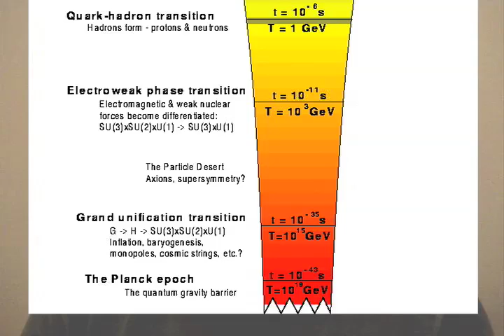Of Evolution, The Big Bang, And Star Trek (Part 1)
Transcript:

Of Evolution, The Big Bang, And Star Trek: Why Creationism Is Unnecessary

 The majority of the "refutation" of scientific argument that comes from religious fundamentalists is based on ignorance and the misrepresentation of the science they are attacking.

 Now, whether these people are genuinely ignorant, or they are intentionally misrepresenting the science in order to set up straw men to attack is irrelevant - the result is the same; the argument made against the science is based on a faulty premise which is then easy to refute, but not truly the position they claim to be arguing against.

 Let's take, for example, evolution. I once heard a comedian tell a "joke" that went like this: "If man evolved from apes, why do we still have apes?"

 Now, clearly, to any scientist, any student of science, and indeed anyone who understands even the fundamental workings of evolution and natural selection, this is funny, but only because it makes absolutely no sense whatsoever. In order for this "joke" to be funny in the sense it was intended, it requires the listener to actually believe that evolution refers to a magical event that causes species to spontaneously transform into a completely different species. It is indeed difficult to believe that there are people on this earth, especially in first world countries where education should be a universal right, that there are people who actually believe this. But believe it they do, or at least they want other people to believe it, so they will then buy the mystical alternative that these charlatans are selling.

 It's very strange for atheists and scientists - even religious scientists, to comprehend this level of ignorance, but it is very real, and very frightening. This is why we must work hard to ensure that proper science is being taught to all children. No child should be forced to BELIEVE anything they are taught - indeed, science should teach skepticism and independent thought - and I include religion in this, but I digress. No child should be forced to BELIEVE in evolution, but we should at least do them the favour of teaching them science so they can decide for themselves what they believe.

 Of course, evolution does not consist of creatures changing in a puff of smoke, we have observed evolution happening in our lifetimes within germ cultures, mayflies and other short lived forms of life - evolution, of course, moves within generations, not days, months, years, decades, or any other set measurement of time. Time is meaningless to evolution, evolution only cares about generations, because it is the steady processes of mutation and natural selection that govern how species change. We know that evolution can occur and favour certain mutations, and then these favourable mutations can lead species down separate evolutionary paths, causing schisms or "branches in the evolutionary tree" - this does not necessitate that ancestor life forms die out. We have species living on this earth today, such as certain strands of cyanobacteria, that have remained virtually unchanged for billions of years. But just because life has come a long way since single celled organisms, that doesn't mean we shouldn't still have them - when a new branch in the evolutionary tree springs up, it doesn't require that the branch it shot off from dies out. That does happen sometimes, but it is by no means necessary!

 As far as the Big Bang goes... the "argument" I hear quite consistently from religious people is "Well, if you are going to believe that the universe was just created out of nothing, why not believe it was created by God?" Apart from being a lousy argument FOR creationism, it is a poor argument AGAINST science - again; this is a misrepresentation of the science they are supposedly attacking.

 First and foremost; as Richard Dawkins observed, if there is a God, and he or she or it is a creator, it is then a life form. As we have noticed, complex life forms occur later on time, as a necessity. Life begins as single-celled organisms and THEN works it way up to democrats and republicans, not vice versa. Surely a creator deity would be the most complex life form possible -- able to shape, nay, create the world, the universe?

 Even if you want to completely ignore that aspect and use the "well, God exists outside of science" defense - and a flimsy one it is, I will concede that it is impossible to prove the nonexistance of God (although the I would stand by Occham's Razor and argue that the burden of proof lies on the side making a positive assertion - because, if we say the burden of proof lies on the side saying "I will not believe without proof", suddenly everything is backwards - imagine if court worked that way - I accuse you of, say, witchcraft, and instead of me having to PROVE you are a witch, you have to prove that you are NOT a witch, or you burn. We've seen this before, and it's not pretty, it's not justice, and it's not rational.

 I digress, again.

 "If we believe that the universe was created out of nothing..." well, that's not really what the Big Bang is about at all. We know that matter and energy - particles and waves - share more similarity on the quantum level than traditional physics had ever thought, and under extreme pressure and temperature, like a diamond produced from coal, under the right conditions, energy and matter can be in a state of flux - consider plasma and then think about even greater temperatures than are produced by the fusion reactions of stars - indeed, it is theorized that, when the universe as we know it was just born, electromagnetism, gravity, and the weak and strong nuclear forces were all fused in one unified force.

 So, O.K., big deal, you might say, so under extreme conditions, it may be possible for energy to be converted to matter, what does that prove? There was no ENERGY, right? Wrong. We don't know for sure where it came from, but there was energy in the universe before the big bang. Brane theory and the cyclic universe model hypothesize that perhaps we are living on a thin slice of existance - that our universe is but one of many extraordinarily thin membranes in a four (or more) dimensional multiverse, and the big bang was only the most recent of cataclysmic collisions of these membranes that triggered a "reset" of sorts.

 Now, we don't know for sure that this happened, it's merely conjecture, but it has a certain elegance and simplicity to it. For people who fail to grasp the idea, it may seem that it's just as likely that there was an intelligent force at work, but if all we really need to get this whole thing started is a little energy, why is a God even necessary? If all God did was light a match, can you really give him credit for life in all it's form and splendor?

 So there is, at least a bit better of a model of the Big Bang then merely saying "Well, it just happened". I am by no means an expert on the subject - I am not a theoretical physicist. If you would like to learn more about the origins of the universe, I highly recommend A Brief History of Time and The Universe in a Nutshell by Stephen Hawking. If you would like to learn more about evolutionary biology, I highly recommend that you read Charles Darwin's The Origin of Species, Richard Dawkins' The Blind Watchmaker, and Stephen Jay Gould's Wonderful Life. If you would like to know more about String Theory and Brane Theory, I wholeheartedly urge you to read "The Elegant Universe", by Brian Greene, or to watch the NOVA television miniseries based on the book, presented by the author. Indeed if you don't wish to take the time to read any of the aforementioned books, at least do yourself the favour of watching this program, it is entertaining and simplistic enough not to bore or confuse those not as well versed in science as they might like to be, and informative and intriguing enough to whet the appetite of all but the most anti-scientific amongst us.

 Now, to tie everything together. Things like the evolution of complex life, and even more the big bang, seem impossible to our human minds because of their grand scale. But the largest factor in all of these things has been that which we don't take the time to think about most of the time: and that is time.

 What I mean is this: it is simply not possible to truly comprehend the vast quantities of time that have passed, so that all this: computers, the internet, youtube, could be here.

 Cosmic microwave background radiation  tells us that the universe as we know it is approximately 13 billion, 7 hundred million years old, give or take two hundred million.

 Now, some fundamentalists actually believe that the Earth (and the universe) is only around SIX THOUSAND years old.

 I'm going to pause for a second to let that sink in.

 The margin of error for the actual age of the universe is thirty-three-thousand-three-hundred-and-thirty-three TIMES what some people believe is the actual age of the universe! JUST THE MARGIN OF ERROR! When you compare the actual age of the universe to the paltry 6,000 years some people still claim to believe to be the age of the universe, it is actually two-million-two-hundred-eighty-three-thousand-three-hundred-thirty-three TIMES the age that fundamentalists believe it to be. 13.7 BILLION  years. That's a lot of time, to say the least.

 The earth itself is a scant 4.6 billion years old, still seven-hundred-sixty-six-thousand-six-hundred-sixty-six times the 6000 measly, puny years claimed by fundamentalists. Still a LOT of time. 4.6 BILLION years.